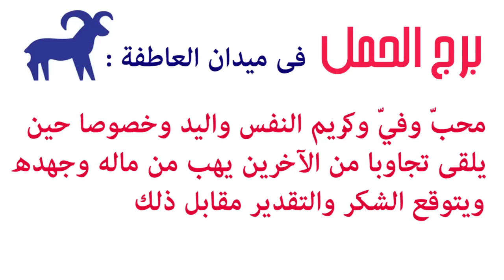تعرف على صفات مواليد برج الحمل - شهر 3- | أبراج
تعرف على صفات مواليد برج الحمل  | أبراج
للمزيد
yt.com/masronlinechannel هذا المحتوي انتاج شركة ريتشارد الحلج ميديا او مرخص للشركة من قبل شركات مالكة للمحتوي و جميع الحقوق محفوظة و ان كان لديك اي استفسار رجاء ارسال ايميل علي